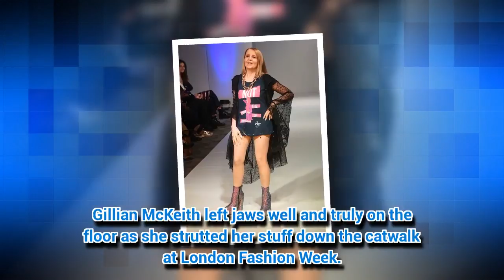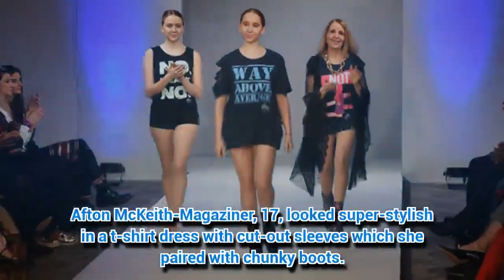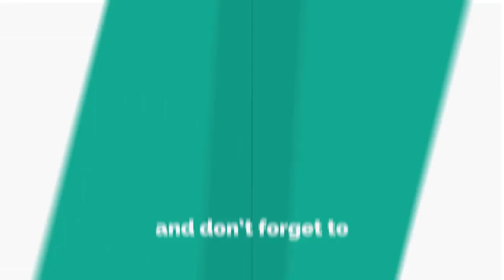Gillian McKeith, 58, channels Liz Hurley in safety pin dress for London Fashion Week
GILLIAN McKeith certainly knew how to command attention as she hit the runway.